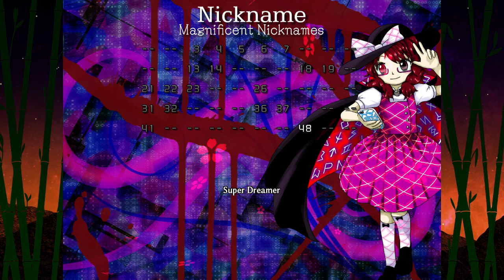Touhou 16.5 - Violet Detector | Part 1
Clown-induced madness